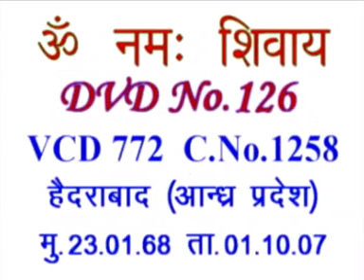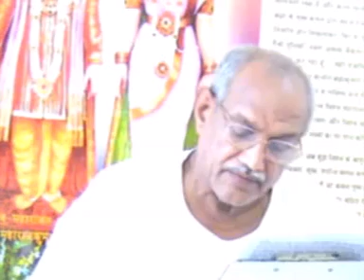English Translation of VCD 772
Today’s morning class is dated 23rd January, 1968. Now, this has been explained to the very sweet, spiritual children: there is extreme darkness of the Iron Age at this time. It means, the intellect is in stark darkness. Now, the children are making preparations for Shivjayanti (birthday of Shiva). You should become satopradhaan. No one can understand this elevated knowledge until the Father comes and explains it. Second page of the vani dated 23rd January, 1968. Those who don’t have to rise, they won’t be able to understand these concepts. It is praised: Shivjayanti so Gitajayanti. Now, the intellect of human beings is full of dirt. They consider Krishna alone to be God. So, you have to write stern words to some extent. You have to show it clearly: one is the Gita of the path of bhakti which was made false by adding the name of Krishna. It is because everything is based upon the Gita. The entire Bharat has degraded while reading the false Gita. Now, the Father comes and narrates the true Gita. The entire world depends on the Gita. God of the Gita alone will be called the Purifier of the sinful ones. The children should gain victory only over this one thing. It is because this is the biggest defamation [that] they have added the name of the child instead of the father. [Bharat] has degraded only because of this. The Father also narrates the Gita.

Copyright :    AIVV